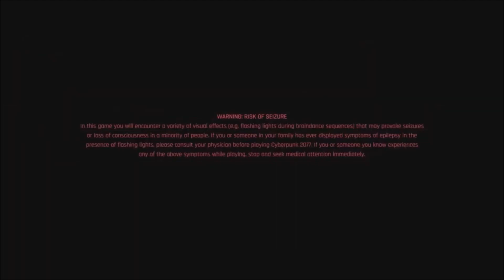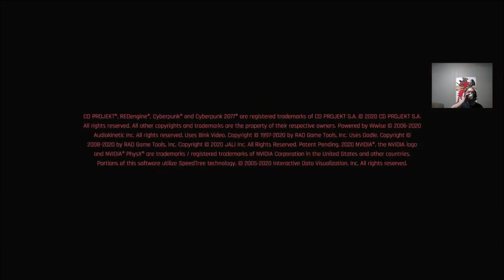CYBERPUNK 2077 (PS5) gameplay live stream pt34 RATED M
dragonsouls CYBERPUNK 2077 gameplay live podcast movie reviews game reviews and more subs to her please